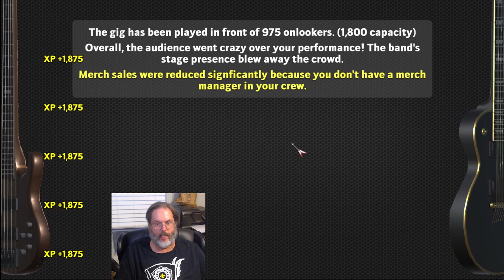A Metal Journey: We're Broke - Rising Star 2 - Ep. 7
I'm back with a new series for Rising Star 2, a Music Band simulation game where you are IN THE BAND and make all the decisions along the way from a first day rookie buying your first guitar to headlining arenas worldwide.  In this episode we dive into the Battle of the Bands, playing small bars and dives against other unknown bands, trying to break out from the pack of wannabes.

In Rising Star 2, you start as a rookie musician who’s seeking stardom. Create your band, join other musicians, write songs, and craft your set lists. Get familiar with the local club scene in your town and surrounding towns; perform your first gig and work your way up. The goal? To secure managers, producers, record deals, product endorsements, and much more. It's a long way to the top if you wanna rock 'n' roll.

Create and Customize Your Band
Customize your band with clothing and hair styles, as well as tons of different kinds of equipment. You can even get a custom paint job on your band van, photoshoots with your band mates, and decorate your homes.

Manage Your Musicians
Recruit compatible musicians, balance relationships, earn a reputation and become popular amongst the local scene. Making valuable use of concert guides, choosing the right gig, writing the perfect song, and securing close ties to other bands is all part of the journey to stardom.
Go On Tour

Choose your starting city in the continental United States, or Europe, and conquer as many cities as you can while on tour. You can even buy a home in each city, to make visits more convenient than staying in a hotel or motel. Of course, trashing hotels is half the fun of touring, but you’ll have to pick up the tab.